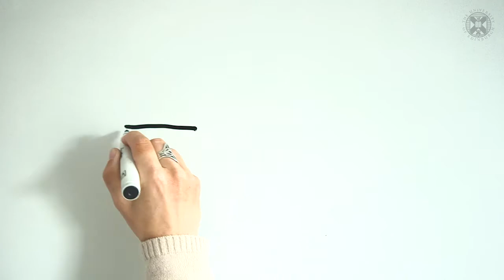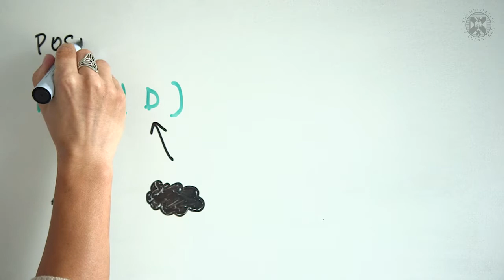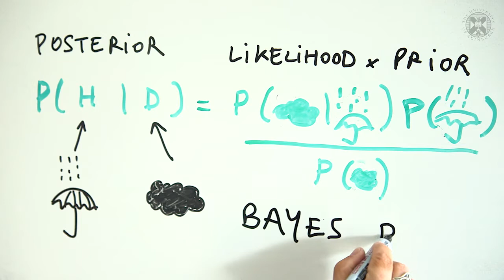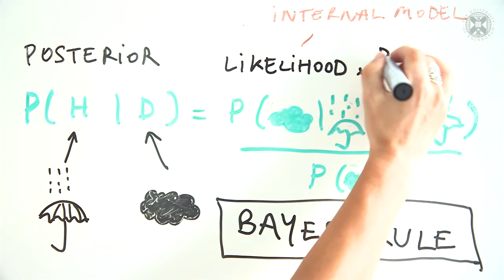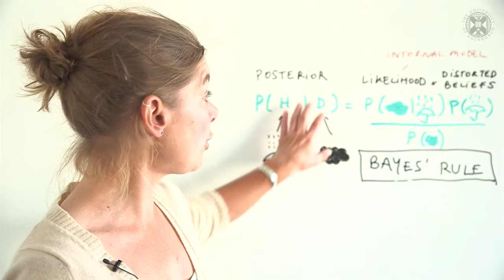Is Our Brain a Probabilistic Machine?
From the Philosophy & The Sciences MOOC at the University of Edinburgh.